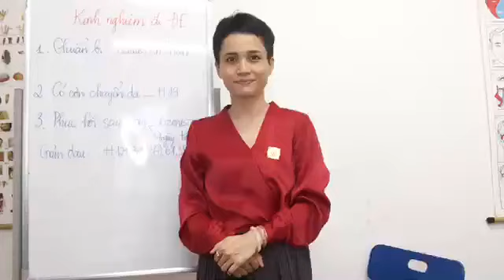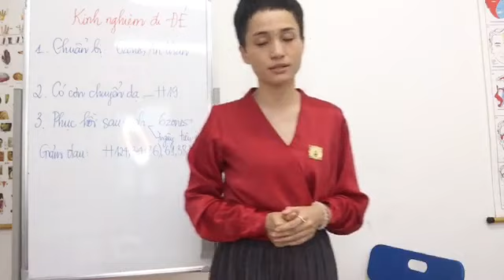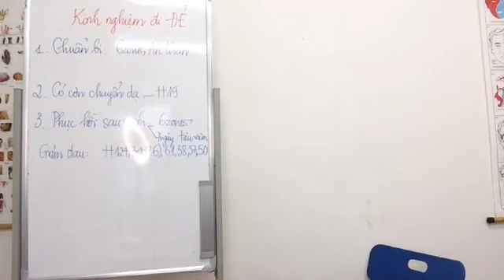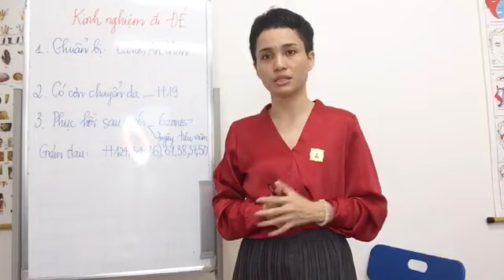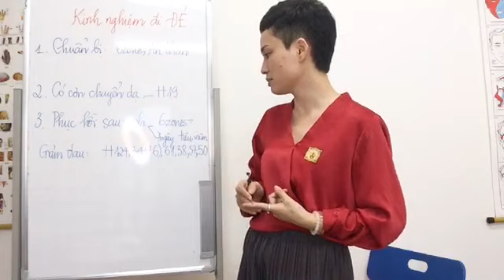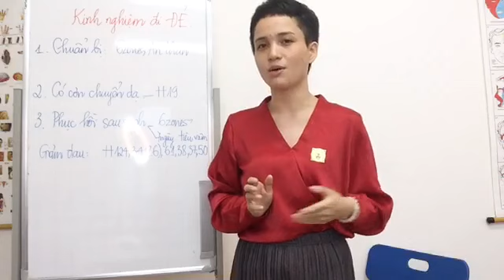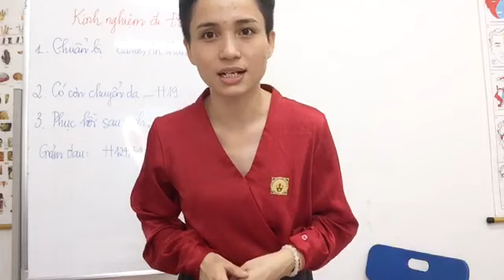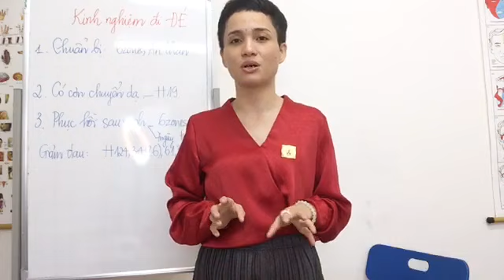Đẻ nhanh, không đau, phục hồi sau sinh bằng Diện Chẩn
Làm bộ huyệt an thần 124 34 để chuẩn bị đi sinh. Day mỗi huyệt 30 giây. 3 lần. Dán thêm miếng cao salonpas
Trước khi sinh làm 6 vùng phản chiếu hệ bạch huyết liên tục an thần điều chỉnh nhịp tim huyết áp tăng sức đề kháng trơn cơ dãn cơ. Khi có cơn đau 1 tiếng làm 1 lần
Khi vỡ ối, mở 1 2 cm. Khi hết cơn đau chuyển dạ bấm huyệt 19. Dùng ngón tay bấm vào h19. Ngay chân mũi ở giữa nhân trung. Khi bấm ấn 1 lực vừa phải ko cần quá đau hoặc quá nhẹ. Giữ chừng 1 phút rồi bỏ ra. Khi có cơn co bấm thì cổ tử cung nở ra rất nhanh.
Sinh mổ có bước gây tê ngoài màng cứng. Có thể làm 6 vùng liên tục. Ấn h19 cũng giảm đau co cơ. Tùy nhu cầu
Sau khi sinh. 6 vùng phản chiếu hệ bạch huyết Diện Chẩn. 1 tiếng làm 1 lần, có thể nhờ người thân làm giúp. Cơ thể mẹ tăng sức đề kháng, ổn định HA, hồi phục nhanh.
Bộ huyệt giảm đau, tiêu viêm 124 34, HA ko quá thấp thêm 26 tiêu viêm giảm đau nhanh, 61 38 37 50
Cách để vết thương tầng sinh môn mau lành. Hơ ngải cứu ấm xung quanh vết thương vừa giảm đau mau lành. Hoặc hơ môi, hơ đồng ứng. Hơ nhâm đốc sau sinh phục hồi rất nhanh
Làm sao để đẩy sản dịch nhanh. Dùng điếu ngải cứu hơ dọc bụng xuống. 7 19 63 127. Đẩy sản dịch rất nhanh.
Đồng thời làm 6 vùng đều đặn